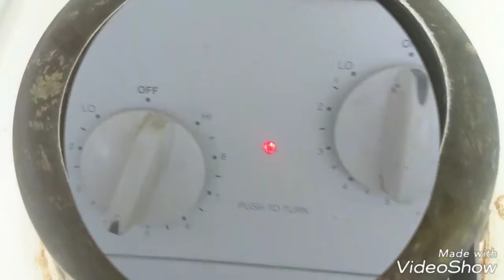Matar(Green Peas) Pulao//guisantes verdes pulao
for spanish scroll down
Ingredient
2 and half cup Rice (washed and soaked for 15 min)
1/2 spoon Pulao Masala
1/2 spoon Turmeric
2 spoon ghee
1 spoon Whole Cumin
1 & Half Cup Green Peas
1 Medium onion
2 bay leaf
1 Black Cardamom
2 cardamom
small piece cinnamon
2 clove
1 Star Anise

Instruction
Heat pan pour ghee and add cumin and other whole spices then add onion and fry for minute until turn golden brown .
now add Turmeric and Pulao masala , salt to taste . then add rice to it and fry for 2 minute ,
then add  water and place lid and give 2 whistle.
note: if you took 2 cup rice then add 3 n half cup water

Spanish
Ingrediente
2 y media taza de arroz (lavado y remojado durante 15 minutos)
1/2 cuchara Pulao Masala
1/2 cuchara de cúrcuma
2 cucharadas de ghee
1 cuchara de comino entero
1 y media taza de guisantes verdes
1 cebolla mediana
2 hojas de laurel
1 Cardamomo negro
2 cardamomo
pequeña pieza de canela
2 dientes
1 estrella de anís

Instrucción
Caliente la mezcla para ghee y agregue el comino y otras especias enteras, agregue la cebolla y fría por un minuto hasta que se doren.
ahora agregue cúrcuma y Pulao masala, sal al gusto. luego agrega arroz y fríe durante 2 minutos,
luego agrega agua y coloca la tapa y da 2 silbatos.
nota: si tomó 2 tazas de arroz, agregue 3 n media taza de agua